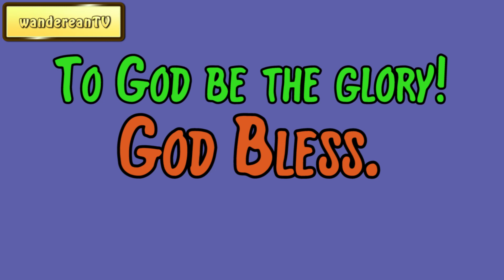Matthew 12:6 - One Greater Than The Temple || Charles Spurgeon’s Sermon